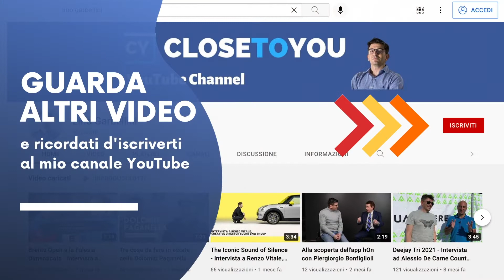Cose da sapere prima di un workshop con metodo Lego® Serious Play®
Tutto quello che dovete sapere e cosa dovete aspettarvi per partecipare nel migliore dei modi a un workshop con metodo Lego® Serious Play®.